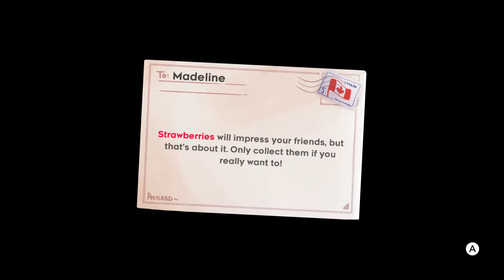Celeste Chapter 2 Old Site